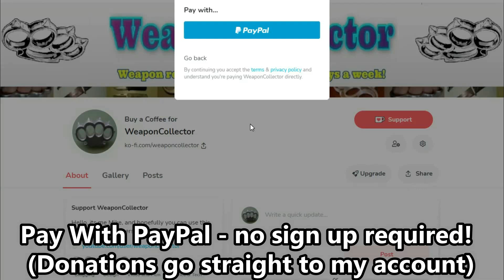Mike and Metallic Bottle Cutting (Two Handed Sword)